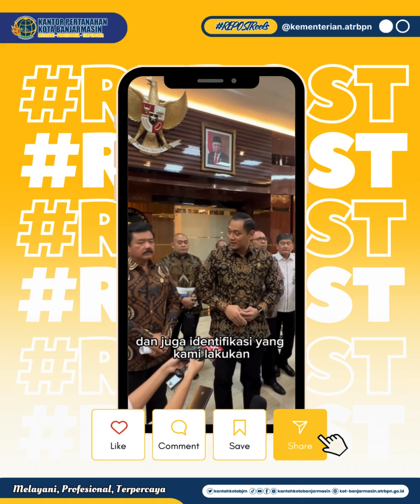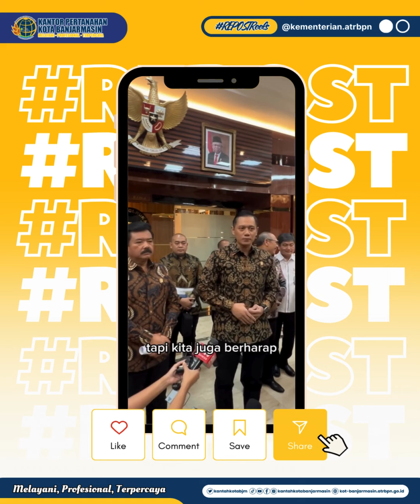Inventarisasi dan identifikasi tanah ulayat yang tersebar di 16 Provinsi di Indonesia.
Halo SobATRBPN, Menteri ATR/Kepala BPN, Agus Harimurti Yudhoyono (AHY) menghadiri rapat koordinasi bersama Menteri Koordinator Bidang Politik, Hukum dan Keamanan (Menko Polhukam).

Pada rapat kali ini membahas terkait inventarisasi dan identifikasi tanah ulayat yang tersebar di 16 Provinsi di Indonesia, adapun hak-haknya harus dijamin oleh negara.